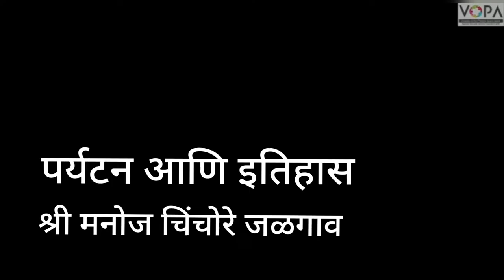10th | History | Chap 8 | पर्यटन आणि इतिहास | V8 | V-School